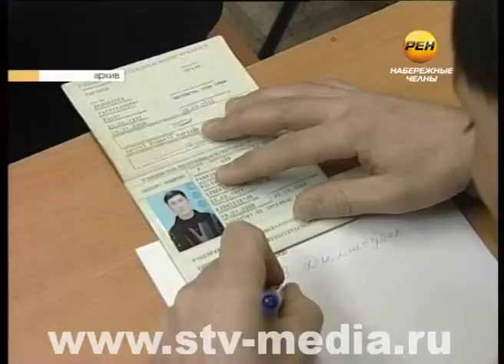Операция Нелегальный мигрант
Операция «Нелегальный мигрант» началась. Сотрудники УФМС совместно с ФСБ и госнаркоконтролем в усиленном режиме проработают до конца октября. Под их прицелом рынки, стройки и прочие места, где могут находиться и работать выходцы из других стран без соответствующего разрешения.